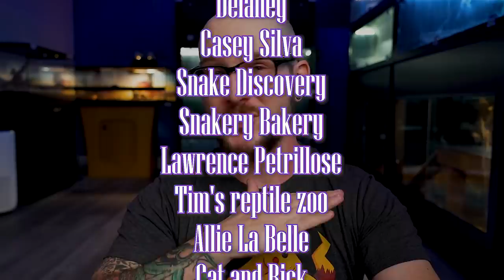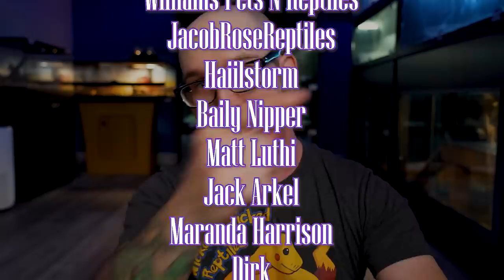Are Big Snakes Actually Dangerous? Meet My 13 Foot Python!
Giant snakes are amazing, I love big snakes! But are Huge snakes actually dangerous? Let's go over this very easy yes or no answer!

Giant Snakes, Big Snakes, Huge snakes, whatever you want to call them, are big snakes dangerous? Well yes and no, but mostly no. Giant snakes have the ability to kill large prey because that is what they eat to survive. This incredible strength can translate into danger of course but most danger to humans is avoidable. Big snakes are no more dangerous to you than a large dog. Burmese pythons are probably the most common massive snake species and for great reason. Burms are amazing animals that get huge but not as large as an anaconda or a reticulated python most times. Plus there are dwarf Burmese pythons available too. If you're looking for a tame snake that seems to almost enjoy handling and will eat for you every time but you want that snake in a huge package, consider a burmese python. Maybe you want a reptile that gets even BIGGER!? Reticulated pythons are recorded to be the longest species of snake on earth and they get big around too! Reticulated pythons can sometimes be 300lbs or even larger in extreme cases! If you want a massive, absolutely colossal snake that is super smart and has a great food drive, you may want to consider a reticulated python! Other great options might be scrub pythons if you want something a bit skinnier but still a huge snake and these are also arboreal or at least semi arboreal snake. Or if you're really into big snakes that are less common maybe an African Rock Python, and Indian Python or a Yellow Anaconda or of course the heaviest snake in the world, the Green Anaconda. Overall giant snakes can be dangerous but so can big dogs and if you treat these big snakes with respect and have someone in the room with you, for sure you can safely keep massive snakes and they will not be a danger to you!

Adam Wickens
221 Glendale Ave
L2T 4C4
Canada

Thermometer/ Hygrometer
Enclosure Lights